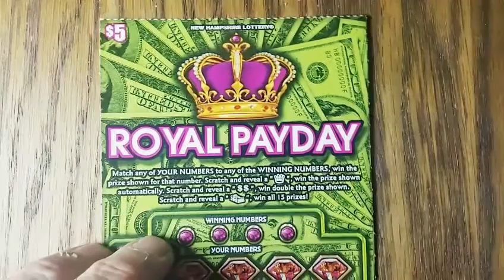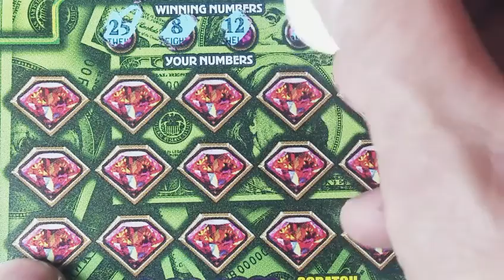New Hampshire scratch tickets.